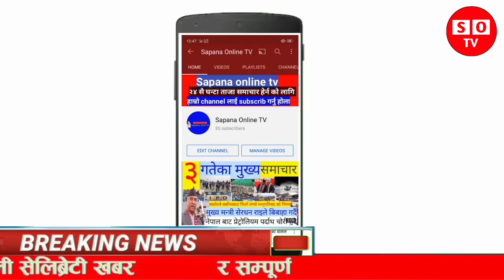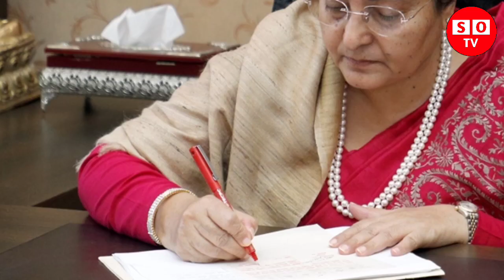Excluvise🔴भर्खरै सेर बहादुरदेवा बने नयाँ प्रधानमन्त्री,बधाइ दिनेको ओइरो छिटो हेर्नुस सेर गर्नुस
Excluvise🔴भर्खरै सेर बहादुरदेवा बने नयाँ प्रधानमन्त्री,बधाइ दिनेको ओइरो छिटो हेर्नुस सेर गर्नुस ओलीको दाबी दर्तै हुनुहुँदैनथ्यो, राष्ट्रपतिले फिर्ता गर्नुपर्छ’
२: ओलीसँग मत छैन, राष्ट्रपतिले बहुमतलाई बेवास्ता गर्न सक्नुहुन्न
३: एमाले कार्यदलमा ओली पक्षको शर्त– देउवाका लागि गरेको हस्ताक्षर फिर्ता गर्नुस्
४: बहुमतको हस्ताक्षर बुझाएपछि राष्ट्रपति–शीर्ष नेताबीच भयो यस्तो संवाद
५: राष्ट्रपतिसमक्ष ओलीको दाबी : १ सय ५३ सांसदको समर्थन मसँगै छ
६: जसपा विभाजितै रहँदा पनि यसपटक देउवा प्रधानमन्त्री बन्ने सम्भावना कसरी बन्यो?
७: माधव नेपाललाई प्रधानमन्त्री बनाउनेबारे देउवा निवासमा छलफल
८: आफैं बहुमतको सरकार दाबी गर्ने तयारीमा प्रधानमन्त्री ओली
९: प्रेस सल्लाहकार सूर्य थापा भन्छन् : प्रधानमन्त्रीले पद त्यागिसक्नु भो !
१०: एमाले पोलिटब्युरो सदस्य डा. पौडेलको पीएचडी उपाधिप्रति सूर्य थापाको कटाक्ष